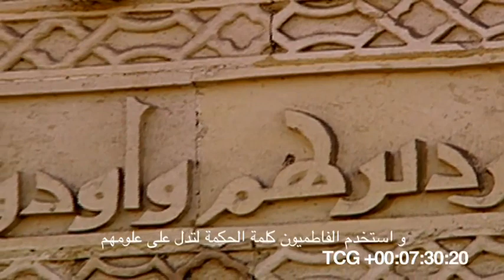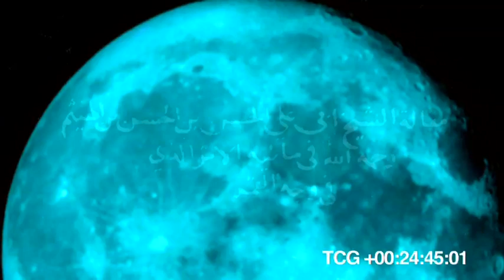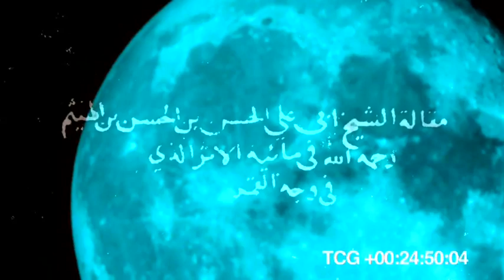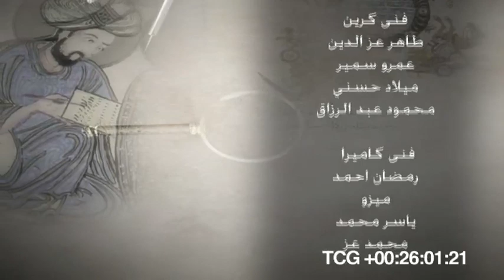الحسن بن الهيثم (أمير الظل والنور) Ibn al-Haytham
أبو علي الحسن بن الحسن بن الهيثم (354 هـ/965م-430 هـ/1040م) عالم موسوعي مسلم قدم إسهامات كبيرة في الرياضيات والبصريات والفيزياء وعلم الفلك والهندسة وطب العيون والفلسفة العلمية والإدراك البصري والعلوم بصفة عامة بتجاربه التي أجراها مستخدمًا المنهج العلمي، وله العديد من المؤلفات والمكتشفات العلمية التي أكدها العلم الحديث.